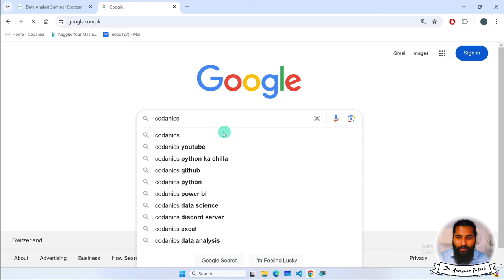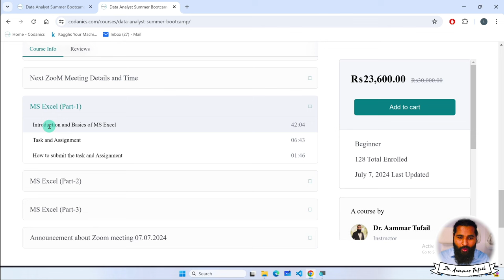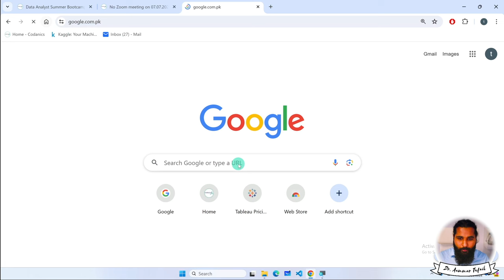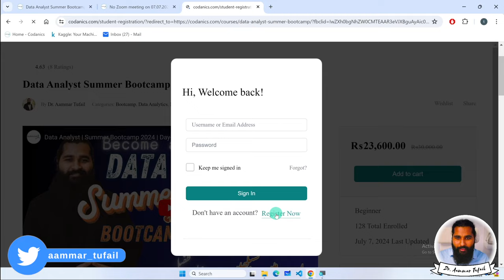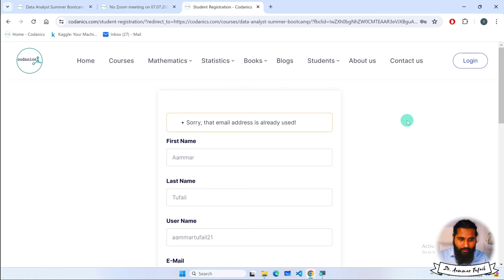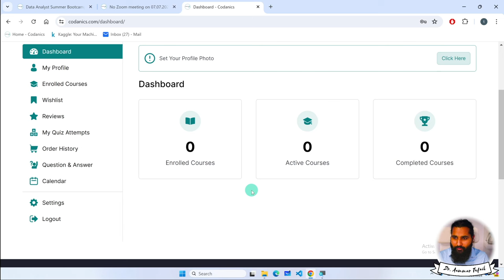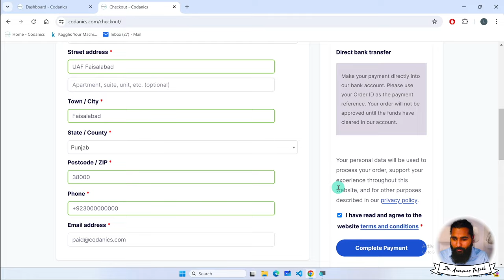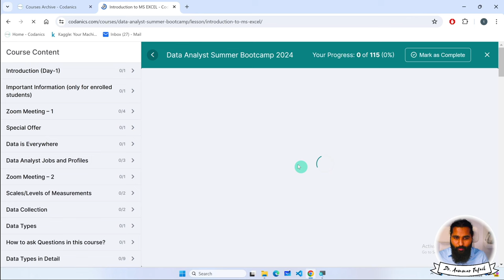Master MS Excel for Data Science in | Data Analyst Summer Bootcamp 2024